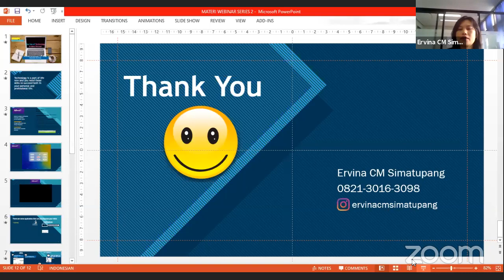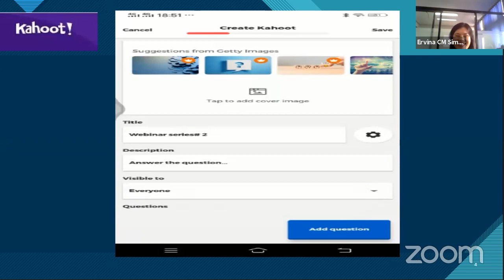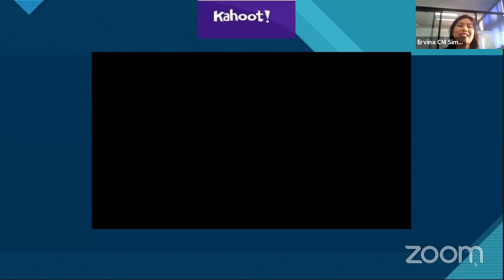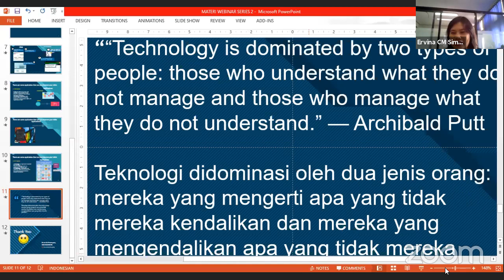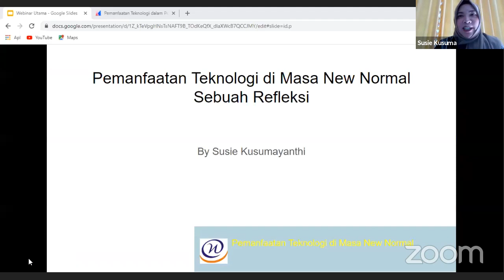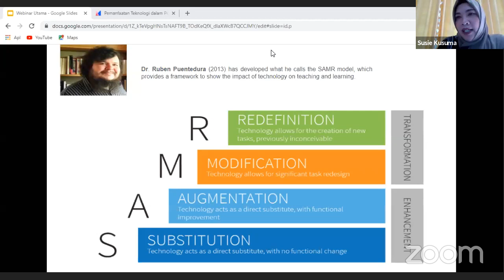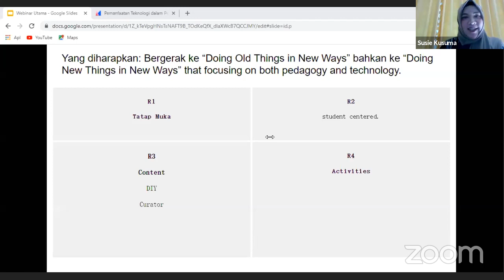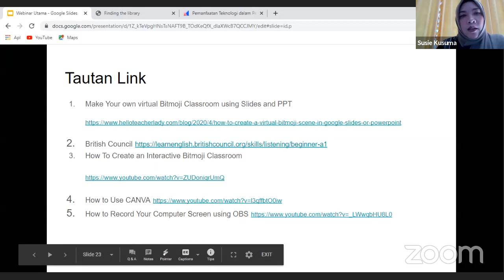Webinar Series #2 Prodi Bahasa Inggris